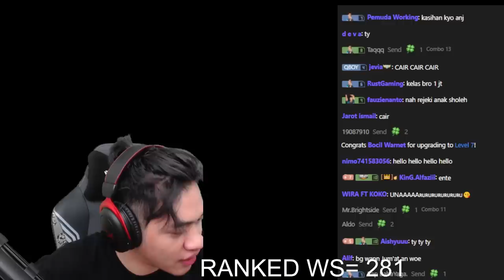NANTANG PUBLIK 1X KILL DAPET Rp.100.000 !!! - DAPET MVP LANGSUNG KITA KASIH BONUS YA GES YA !!!